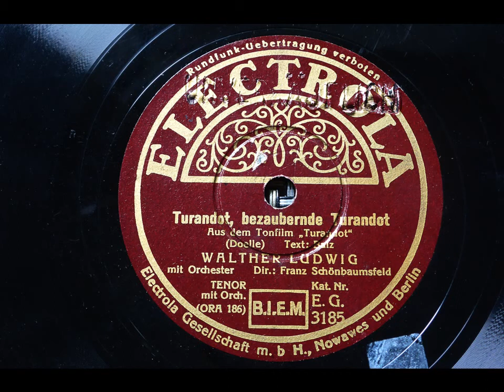Walther Ludwig singt: Turandot, bezaubernde Turandot (1934)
ELECTROLA  E.G. 3185, Matr. E-ORA 186-2
"Turandot, bezaubernde Turandot" (Franz Doelle - Bruno Balz)
aus dem Tonfilm "Turandot"
Walther Ludwig, Tenor
mit Orchester unter Leitung von Franz Schönbaumsfeld